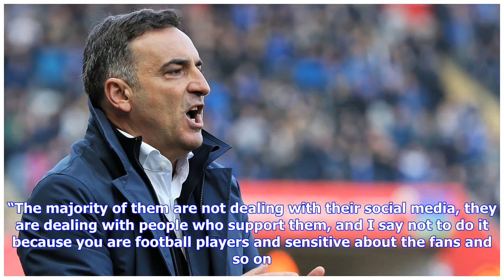Breaking News | Carlos Carvalhal slams Renato Sanches' 'stupid' emoji tweet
Swansea City boss Carlos Carvalhal has branded Renato Sanches’ emoji clanger as “stupid” as the loan flop prepares to end a “very bad season” in South Wales. The Portuguese midfielder caused fury among Swans fans when a picture of him launching his own emoji appeared on his social media channels the day after Swansea’s defeat to Southampton had put them on the brink of relegation. The 20-year-old has proved a massive disappointment following his loan move from Bayern Munich, and the defining ima...